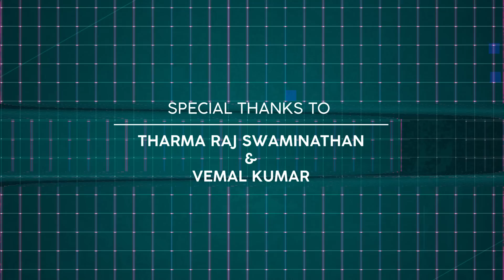Laipak Official Music Video | Swastikaz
Group Name: Swastikaz
Artist: Suresh Iz Ace , Jay , Synadict , Dayman , Beeboy
Lyrics: Suresh Iz Ace , Jay , Synadict , Dayman , Beeboy
Track Tittle: Laipak
Recorded At: Playground Studio
Mix & Mastered By: Rabbit.Mac
Beat By: Switch
Manager: Vemal Kumar

First Credit “Special Thanks To Tharma Raj Swaminathan”

Chorus
Gonna Drop!! We are the king of the night
Till Will Drop!! Nangge never ever stop
Like a drone taking flight parake porum to the top
Kaige illa nangge flop ciao sin ada cop x2

VERSE 1 – SURESH IZ ACE
Thuzha la kuddithaen vesham paala
Kaan azhagu kandu manasu memang betul kalah
Un pittham thalaiyeri bass sattum adi isai paddi
Adhule naanum thadamaari sorga bodhei thanadi
Yaaru adhu bro yen kannei kattum kannmanigal
Aatamai ardha vetkum kl city girls
This is kl thamizhan midnight party jom
2018 swastikaz aarambam.

VERSE 2 – JAY
Ange Konjem Neram, Ippo Inge Konjem Neram
Suriyan Adangum Varai  Kathirupen Naanum Inge Penne,
 Unnale Yennale Ennangal Maranthu,
Naa Podum attathuke kudupen virrunthu what,
we gonna party tonight Kami tidak sangka ,
irrukinge oru noodigalil fly like a superstar 24/7 ithu teerathe lepak ,
10 Kulle onu mattum be a like a Beema

CHORUS 2X

VERSE 3: SYANDICT
Pothum Pothum inee mandaiya thattum,
Vaitha pesanji vanthu thondai'leh nikkum,
Vituke ponaa aatha vaiyum,
Checkin'eh pannu mama,
Aaaaaarrrggg.
Oru katha solla pohren
Unaku oru katha solla pohren,
Gua sama awek kalau memang katheh katteh,
Naa vantha semme sempoi, ending tetap serabai,
Part like'ah freakin maniac besok pagi kantoi

CHORUS 2X

VERSE 4 - DAYMAN
It's a game of lie'fe,
I'm begin to fly high,
Ma makke won't stop party till late night,
Ore keppa Ore Lepak we takin to the next level,
Thirathe ooyathe engalin vilaiyatte,
Murattu kaalai-ini aatathai thudakkam what..!
Dayman varigalum therikkum vedikkum paar,
up to the down we move around, this is what we call-what?! KL City town.

CHORUS 2X

Verse 5 - RUBEN BEEBOY.

When the first time
If you gonna party with your kaingehs,
Vaada Macha Vaada Macha
Vaangitharendaa...
When the second time
If you gonna bothaiyile fly Panna,
Ennaleh mudiyileh Macha,
Veethuleh drop me now!
Ini vendum Thale terikka veikkum,
Club bass song ; Suthi maarum ,
Kai kaalgal aattum somabaanamthaan.
Paniyaaram ; ivai yaavum seiyum dhevathaigalthaan ; inthe
iravai elutthukkatteh
Kayiru kondu vaa ; Naangeh
Kavalai vanthuppudda kuthaliyeh theduromm.
Kuthaliyeh vantheppinneh,
Rasam kudikke poguromm.
Kadaikku vantheppinneh
Yenn butavaageh nikkiromm
Ammaleh Jo ; please paaleh utthungohh.
My sweet Amma said,
Nee veethu veliyeh pogaathe.
Ooreh suthippuddu veen vambhu
Tedaathe.
Appadi ippadi Suthi perai
Kedukkum paiyen naanalleh.
Party panni Nalla enjoy pannum
paiyen naanthaneh...
Checkin'eh pannu mama,
Aaaaaarrrggg.

CHORUS 2X WITH AND WITHOUT LYRICS